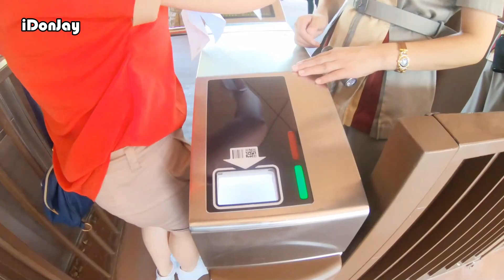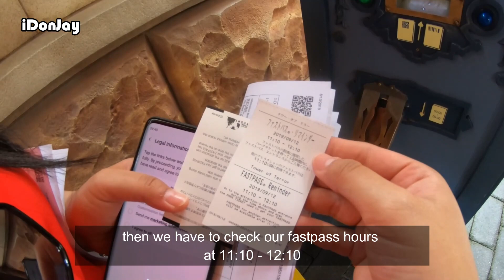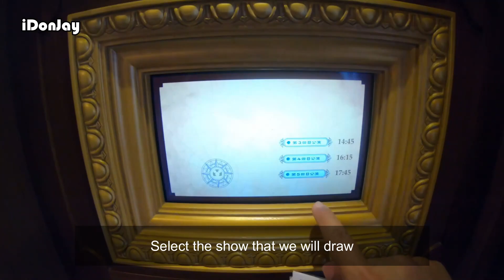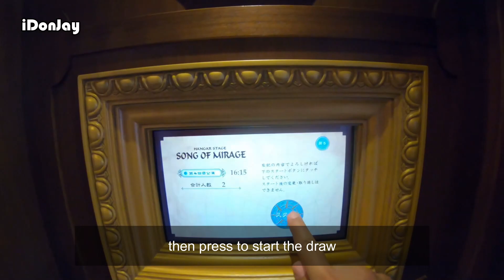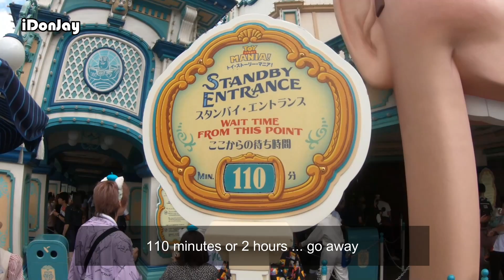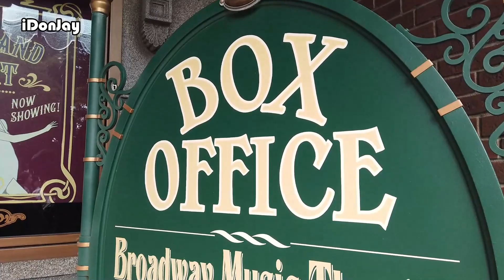THE TRUTH ABOUT TOKYO DISNEYSEA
Hi Guys,
Di video kali ini, kita jalan-jalan di Disneysea Tokyo !!